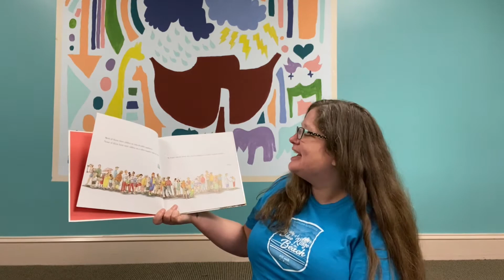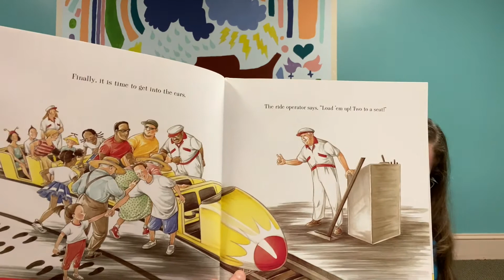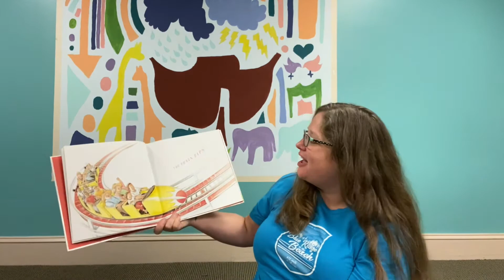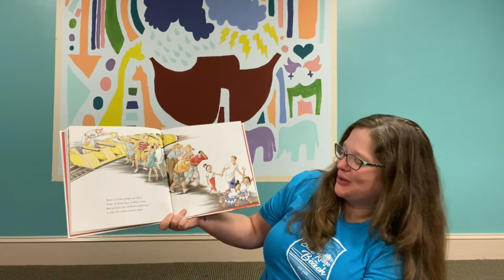Children's Midweek Devotion | 11.18.2020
How often do you feel scared to share your talents? I couldn't even begin to count all of the number of times that I tried to shy away from sharing or even hide my talents. Sharing what we have can feel scary, but every day, we get to make decisions about sharing what we have, even if we don't know what to expect in the end.

This story will help us to understand that a little better, and to make some more connections.